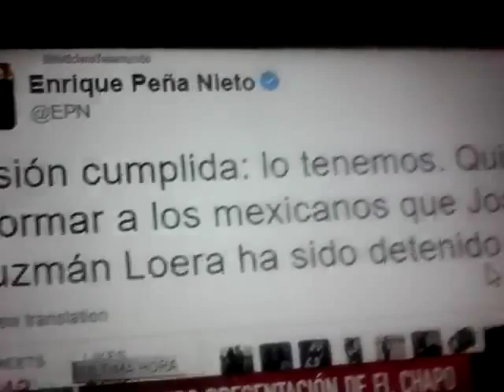Expertos hablan de la captura del Chapo Guzmán 2.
Un experto y retirado Martín habla de como se tuvieron que hacer con la captura del Chapo Guzmán.